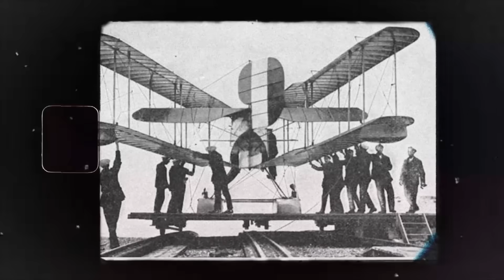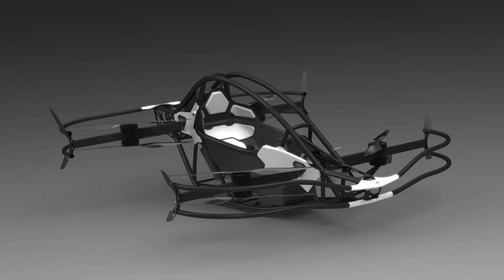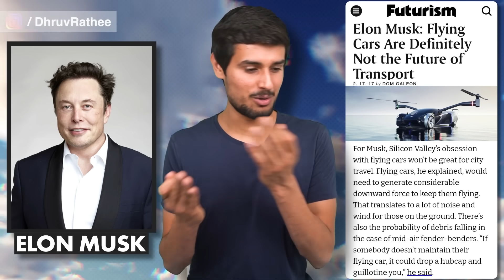World’s First Flying Car Invented in Slovakia! | How it works? | Dhruv Rathee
Flying Cars sound like a futuristic technology that we can only imagine in our dreams. But one company from Slovakia has actually done it. A company named Klein Vision has made its flying car "AirCar", and it has also been issued the certificate of airworthiness. But what is the history of Flying Cars? Are they really a thing of the future? How does this technology work? What are the problems with it? and most importantly, do we even need flying cars? Watch this video to know.

00:00 Introduction
01:05 History of flying Cars
05:16 Flying cars of 21st Century
12:46 Uses of a Flying Car
13:41 Disadvantages of Flying Car
17:34 Conclusion